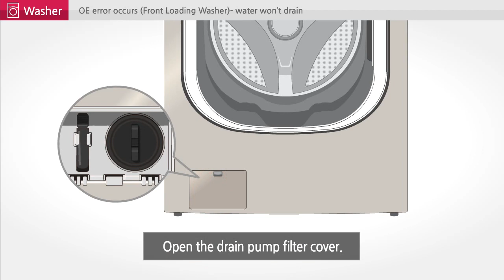[LG Front Load Washer] - OE error or Water not Draining from Washer